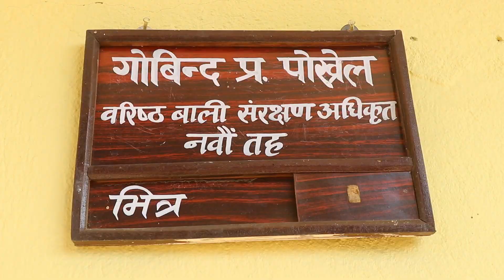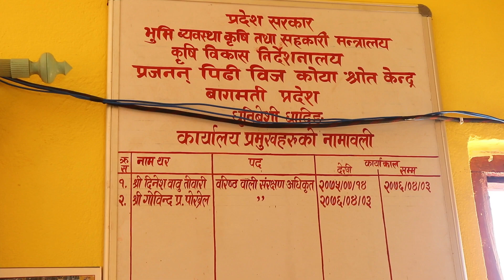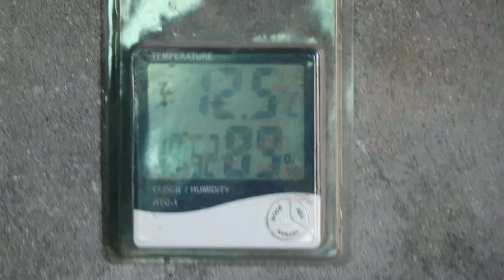प्रजनन पिढी बीजकाेया श्राेत केन्द्र धुनिबेशी धादिङ । Gobinda Prasad Pokhrel । Krishi Radio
प्रजनन पिढी बीजकाेया श्राेत केन्द्र धुनिबेशीकाे बारेमा जानकारी दिदै केन्द्रका प्रमुख बरिष्ठ वाली संरक्षण अधिकृत गाेबिन्द प्रसाद पाेख्रेल । याे भिडियाे कृषि रेडियाेले अाफ्नाे कार्यक्रम अन्तरगत तयार पारीएकाे हाे ।